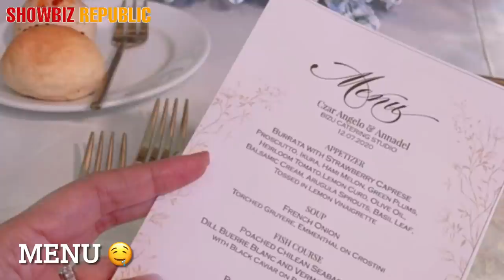GRABE NAPAKAELEGANTE NG KASAL NG VLOGGER NA SI ANNA CAY | ANNA CAY & GELOY VILLALOBOS WEDDING 😍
Anna Cay and Geloy Villalobos Wedding 😍 Congratulations @AnnaCay!

Photos & Videos from @labellefete & @annacay Instagram account ❤️